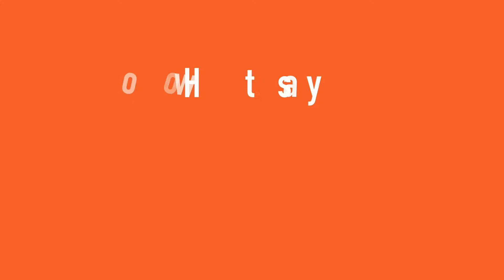The World According To Amote Ep 7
Starring Pastor Amote Sias